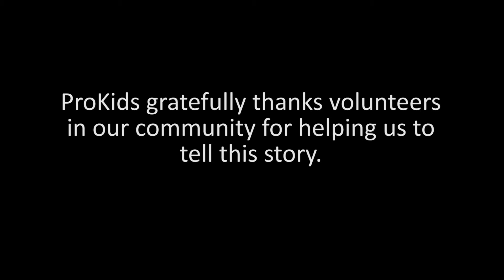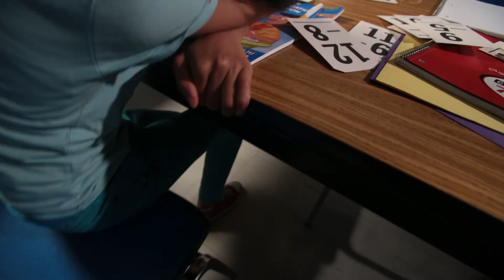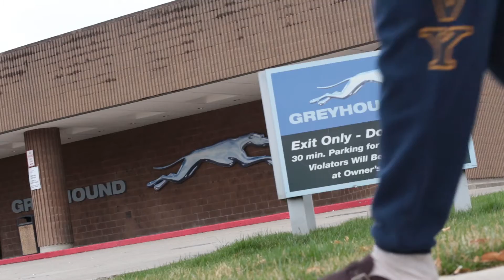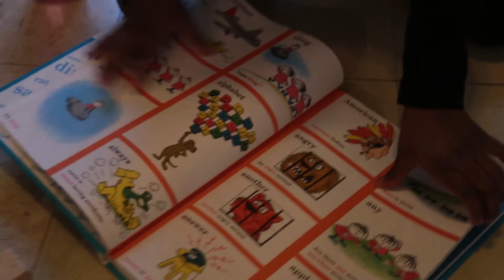Their Best Chance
At the 2016 ProKids Friends of Children Breakfast, a Court Appointed Special Advocate named Cindy told the story of how two children found their way to a safe, permanent, nurturing home with a relative, even when devastating challenges stood in the way.